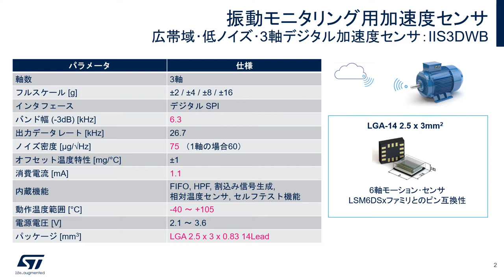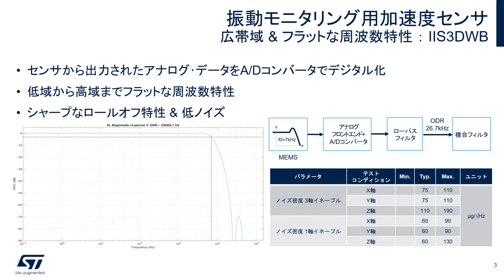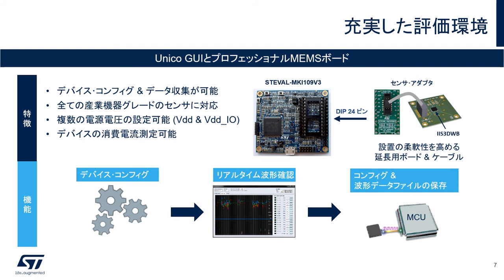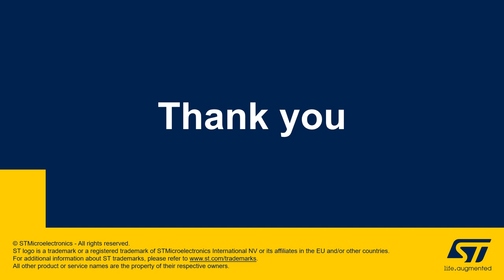微小な異変も逃さずキャッチ！予知保全に適した振動モニタリング用広帯域加速度センサ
インダストリアルIoTでは、工場内の機械設備の不具合を事前に予知することで、機械設備を常に最適な状態に保って故障を防ぐ、「予知保全」機能の普及が加速しています。この動画では、広帯域幅、低ノイズ、幅広い動作温度範囲が特徴で、予知保全や状態モニタリングに最適なSTマイクロエレクトロニクスの振動モニタリング用3軸加速度センサ「IIS3DWB」をご紹介します。